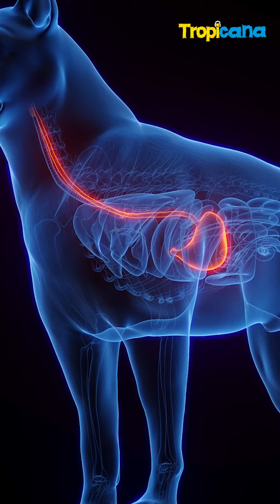¿Cómo saber si mi mascota necesita atención veterinaria urgentes🤔?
El médico veterinario Sergio Cortés nos contó cuáles
son los síntomas de los peludos por los que debemos
estar más alertas 👀

Aquí te los decimos